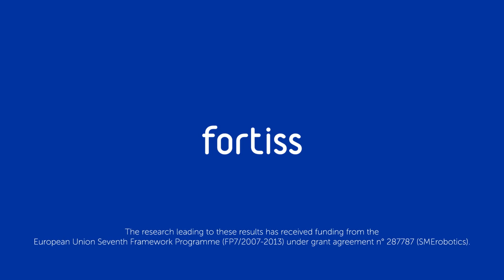Multimodal Human Activity Recognition for Industrial Manufacturing Processes in Robotic Workcells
Multimodal human activity recognition for industrial manufacturing processes in robotic workcells. In Proceedings of the ACM International Conference on Multimodal Interaction (ICMI), Seattle, USA, November 2015.